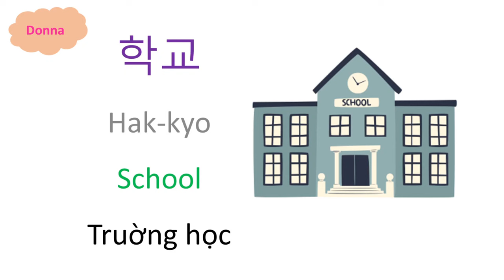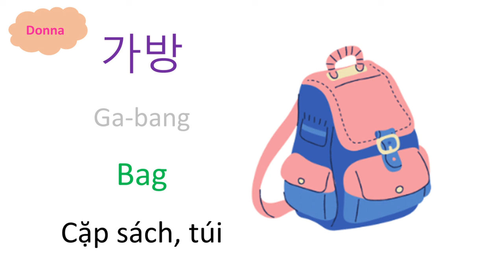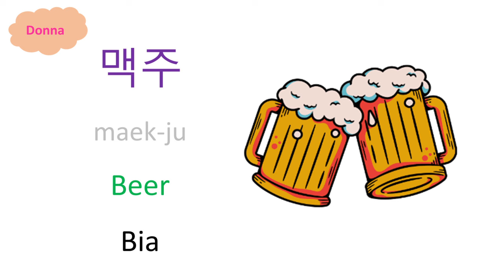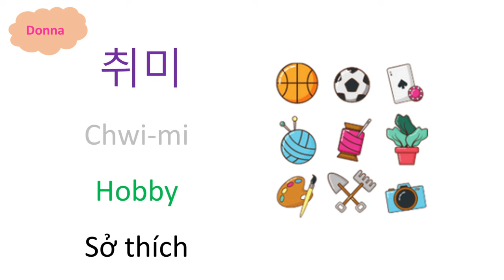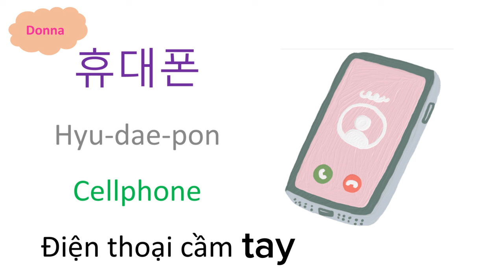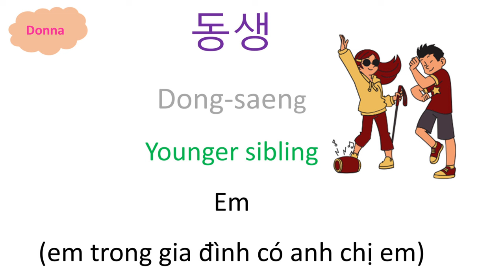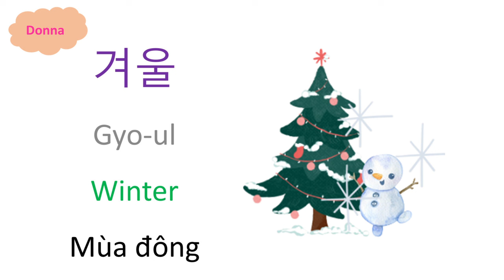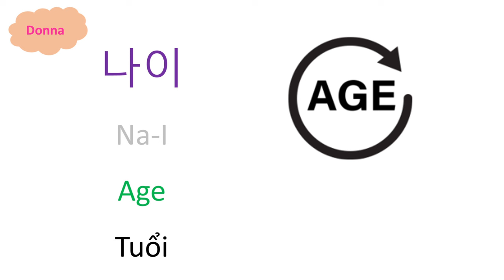100 common Korean nouns. 100 danh từ Tiếng Hàn thông dụng nhất . Part 1